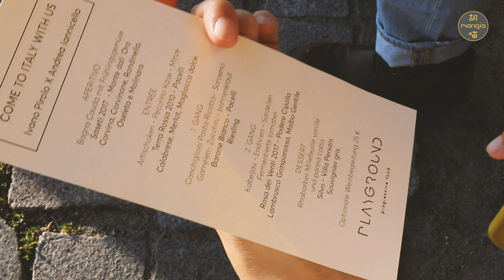Berlin: handmade pasta/Neapolitan pizza/pop up dinner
Berlin food & drink guide 1:
🍝 Pastificio Tosatti | handmade pasta
address: Schliemannstraße 14A, 10437 Berlin
reservation recommended
🍕 FUTURA Neapolitan Pizza | Neapolitan pizza
address: Bänschstraße 91, 10247 Berlin
reservation recommended
🍴come to Italy with us by Ivano Pirolo & Andrea Iannicella | pop up dinner

background music from Artlist:
songs for puppets instrumental version by dan pundak